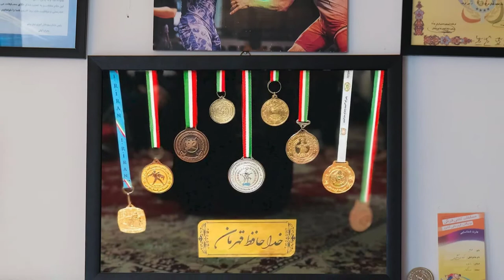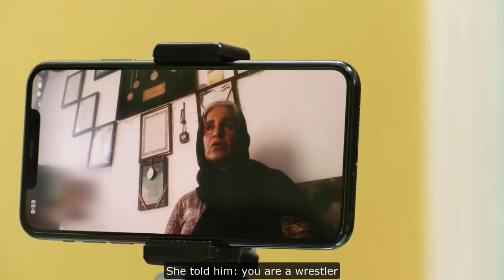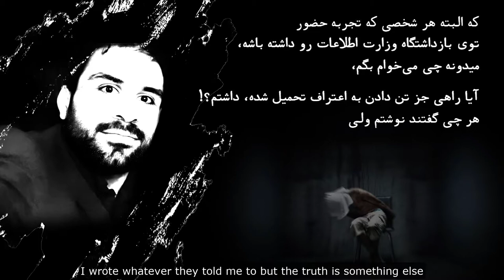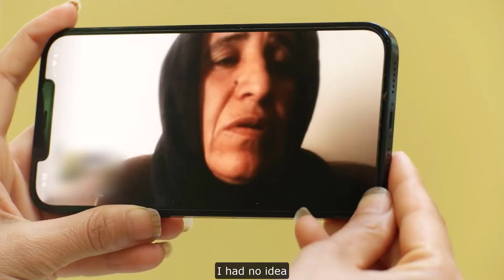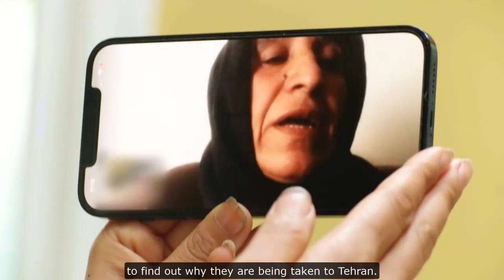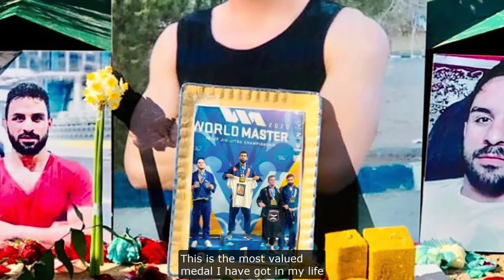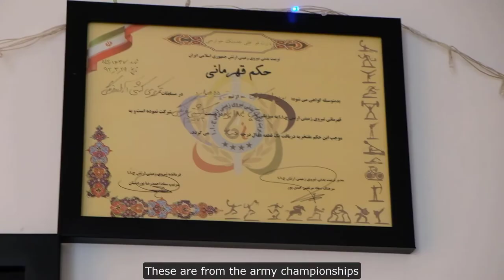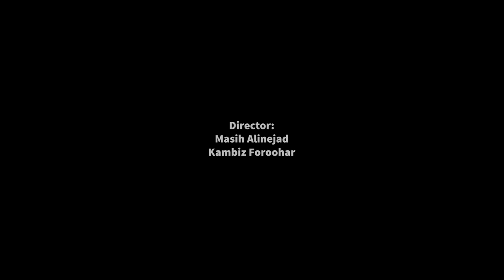Navid Afkari documentary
Documentary about the life and death of Iranian wrestler, Navid Afkari, murdered by the Islamic Republic